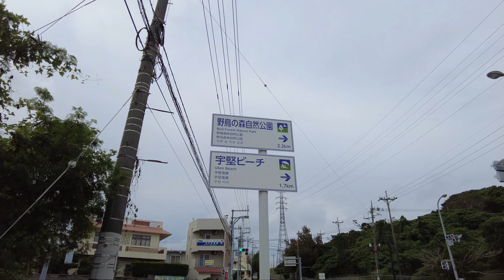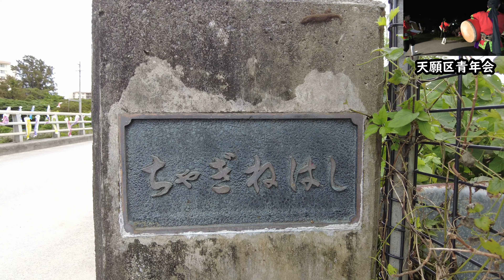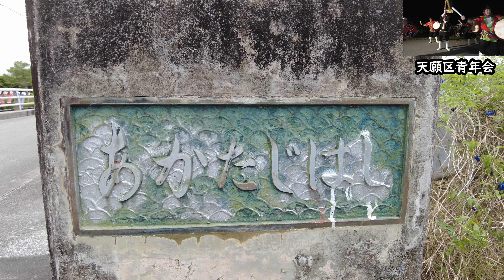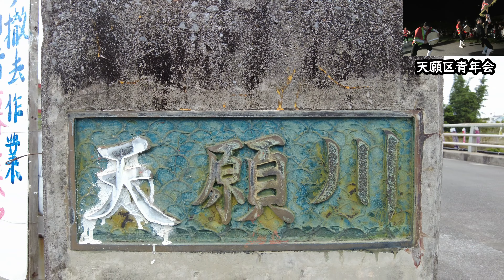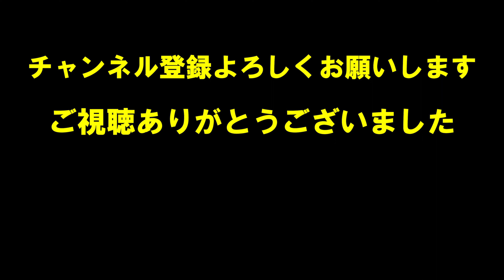【4k】沖縄散歩☆天願川の鯉のぼり ゴールデンウィーク最終日☆うるま市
4k動画なのでテレビなどの大型画面で見るのもオススメです♬

ハイサイ♪

天願川の鯉のぼり、今年も見に行きました♪